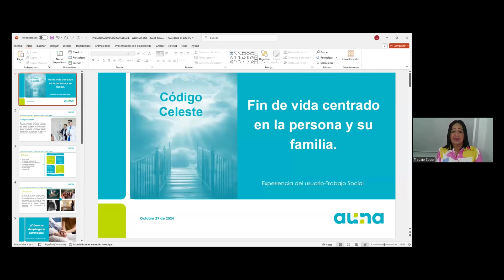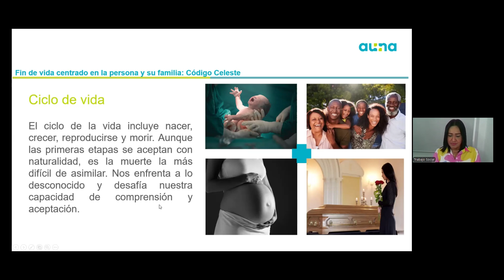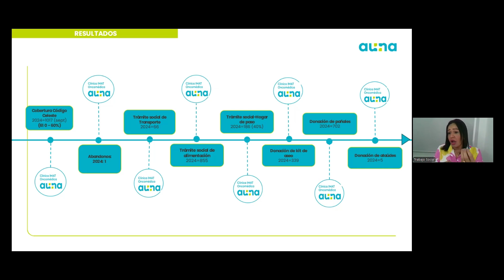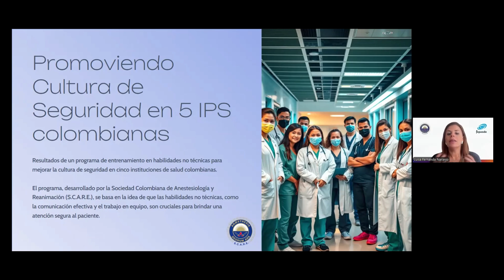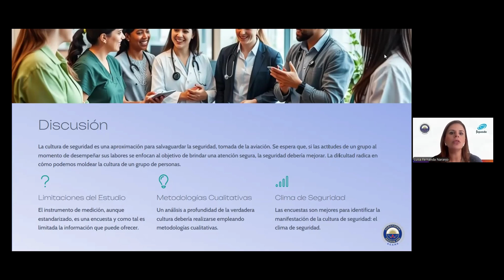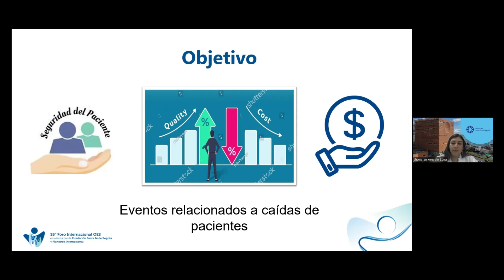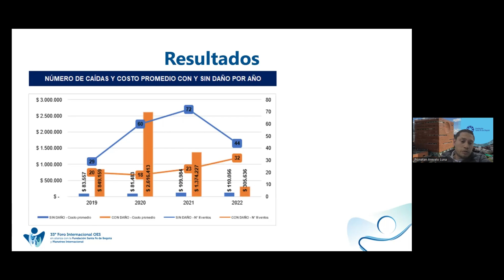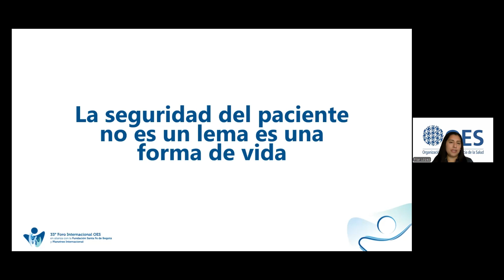Quinta Sesión “Martes de Webinars Tres Expertos, Tres Historias de Éxito”